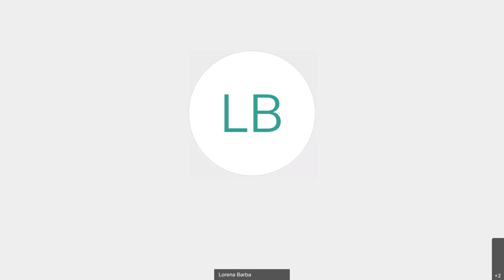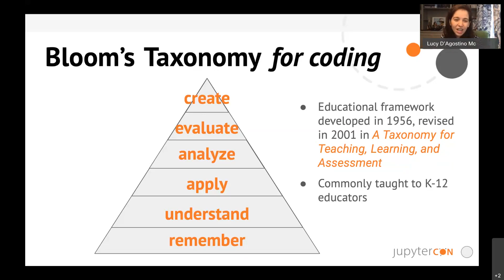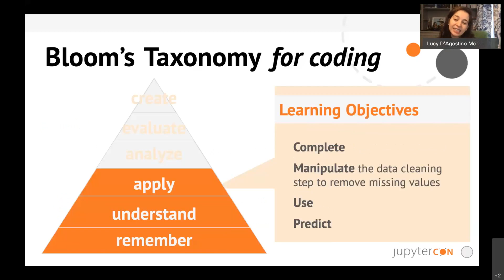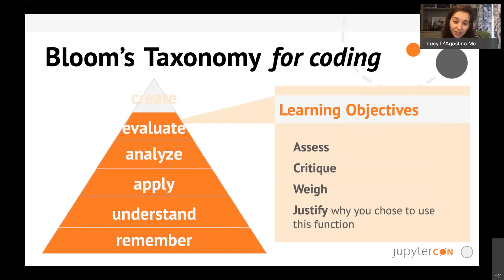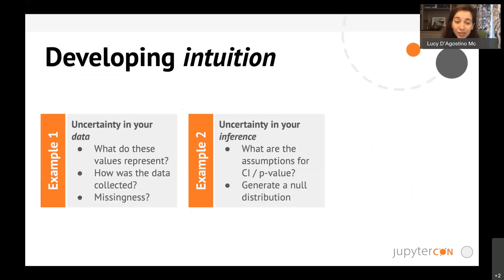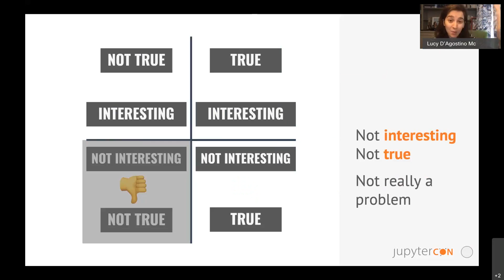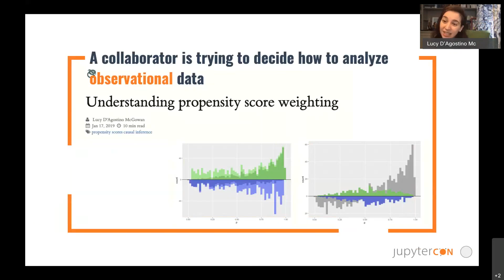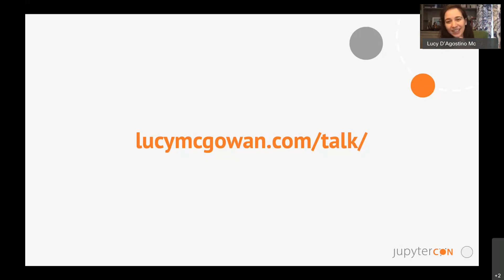Lucy D'Agostino McGowan - Equipping and empowering future data scientists with confidence | JC 2020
Brief Summary
This talk will focus on bringing pedagogical best practices into the data science classroom. We will begin by focusing on building confident coders, followed by an exploration of developing quantitative intuition, with a particular focus on understanding uncertainty. Finally, we will wrap up with tips for empowering strong data science communicators.

JupyterCon brings together data scientists, business analysts, researchers, educators, developers, core Project contributors, and tool creators for in-depth training, insightful keynotes, networking, and practical talks exploring the Project Jupyter ecosystem.